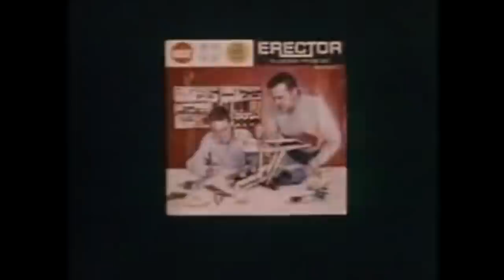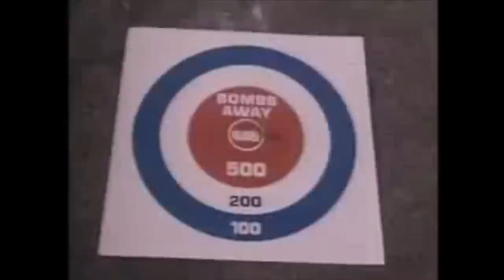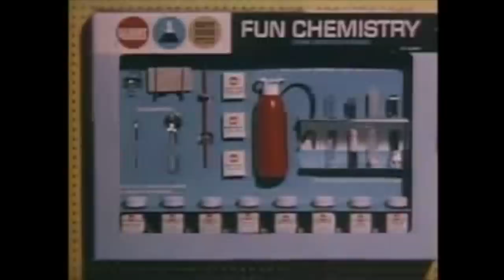The Mads: Gilbert Toys 1963 (Recorded live July 13, 2021)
Featuring riffing by Trace Beaulieu & Frank Conniff ("The Mads" from Mystery Science Theater 3000)

Recorded live July 13, 2021 during The Mads: A Night of Shorts 4 livestream

Produced by Chris Gersbeck

About The Mads:

Trace Beaulieu and Frank Conniff, known to fans of the cult TV series Mystery Science Theater 3000 as “Dr. Clayton Forrester” and “TV’s Frank” respectively, present a new series of livestreams, The Mads Are Back! Every second Tuesday at 8pm ET, Frank and Trace continue the tradition of Mystery Science Theater 3000-style movie “riffing” LIVE and online, where viewers can watch from anywhere in the world.

Beaulieu, who also provided the voice of “Crow T. Robot” during Mystery Science Theater 3000’s initial run, portrayed evil mad scientist “Dr. Clayton Forrester,” while Conniff acted as Forrester’s lab assistant and sidekick, known as “TV’s Frank.” Both Beaulieu and Conniff were writers on the show and have continued to collaborate since leaving MST3K, as members of the similarly-themed live show Cinematic Titanic, and also as co-hosts of the weekly movie podcast Movie Sign with The Mads.

Comedian Joel Hodgson created and starred in the TV show, which found him playing a janitor in the “not-too-distant future” imprisoned aboard The Satellite of Love, forced to watch a series of bad movies in an effort to drive Joel and his robot friends insane. The show was eventually picked up by Comedy Central and later the Sci-Fi Channel, before being rebooted by Hodgson in 2017 for Netflix.

In 2015, Beaulieu and Conniff began touring movie theaters throughout the country as The Mads Are Back, offering their signature brand of quick-witted commentary (known to MST3K fans as “riffing”) over numerous B-movies.

Join the Dumb Industries newsletter for weekly giveaways, discounts and ticket reminders